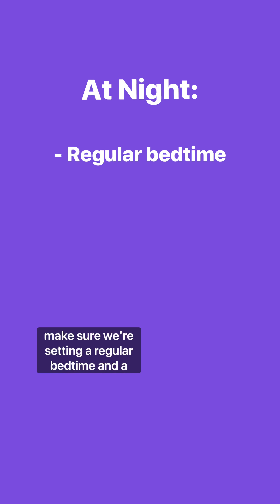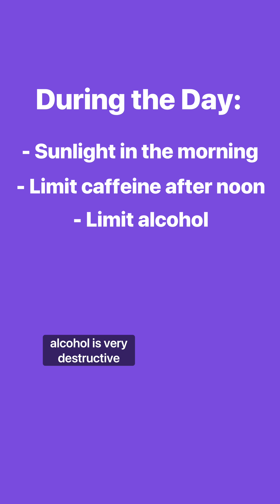Sleep clears neurotoxins from the brain.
Did you know sleep helps clear toxins from the brain? Chronic sleep deprivation increases the risk for various brain diseases, including Alzheimer's disease. Dr. Nancy Foldvary-Schaefer explains.